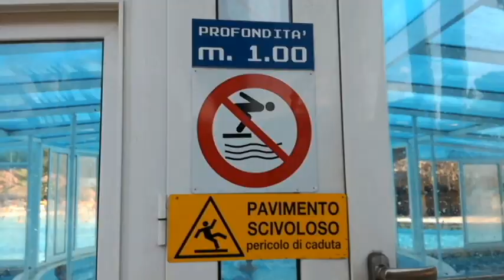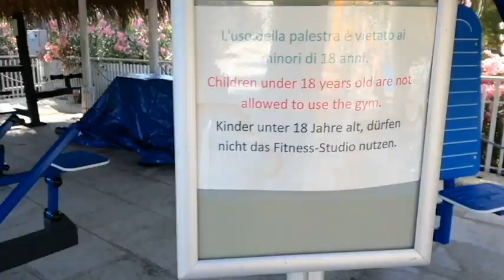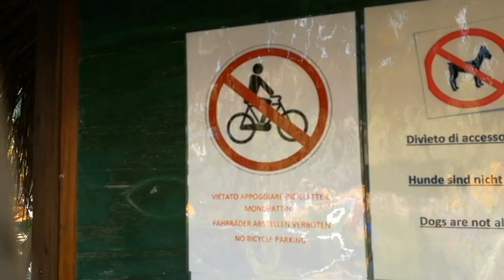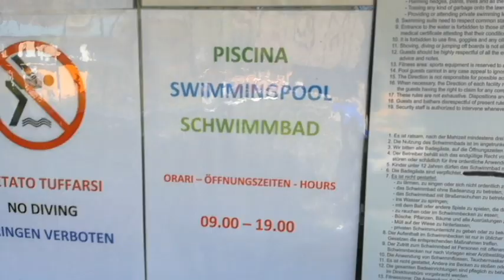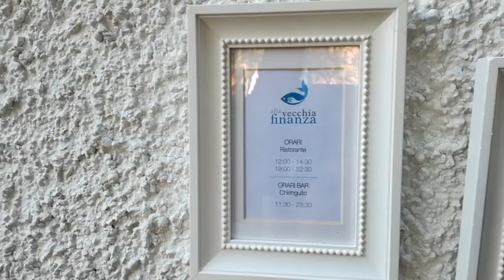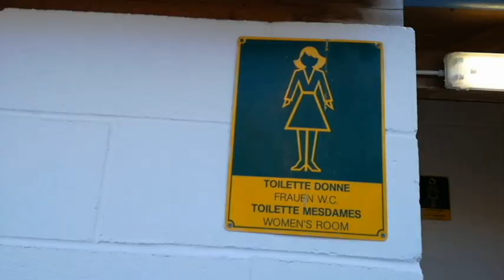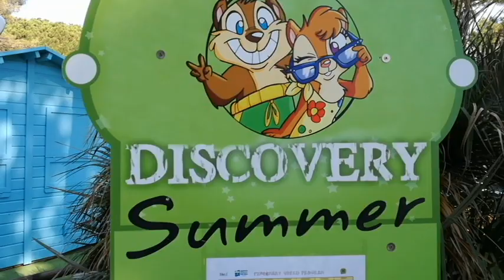Camping PINOMARE videorecensione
Video-recensione del camping Pinomare di Lignano Riviera.
In questo video vedrete la piscina, la spa, il ristorante, il supermarket e tutte le stradine interne del campeggio...
buona visione
by Back To Wild Channel